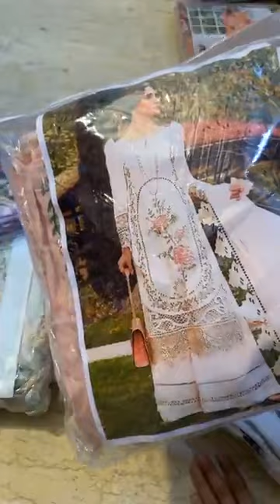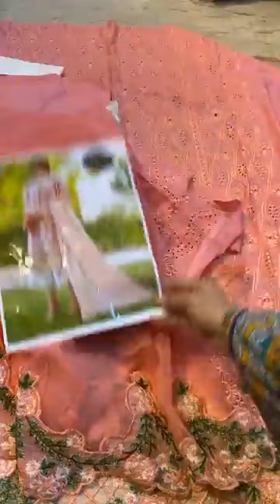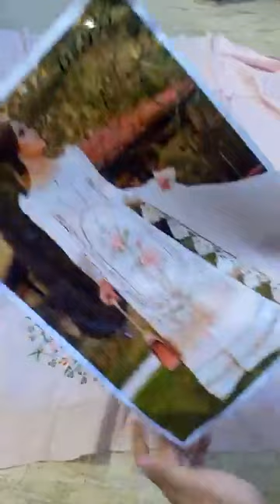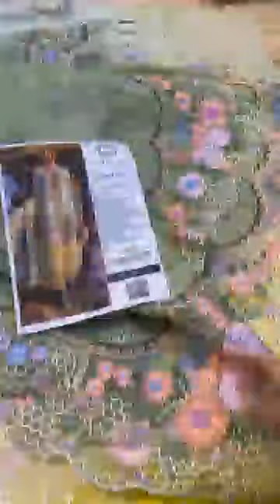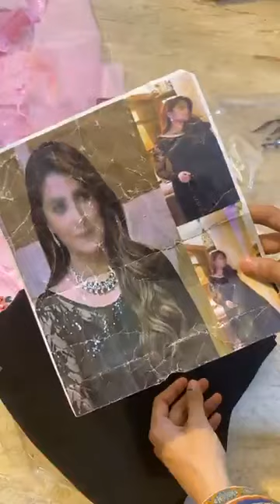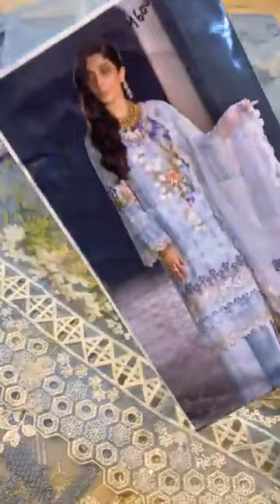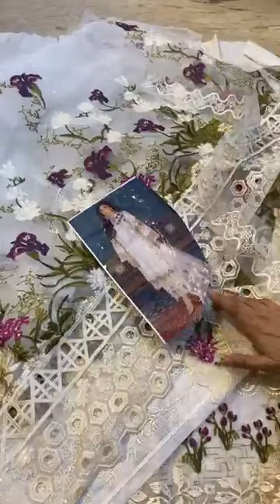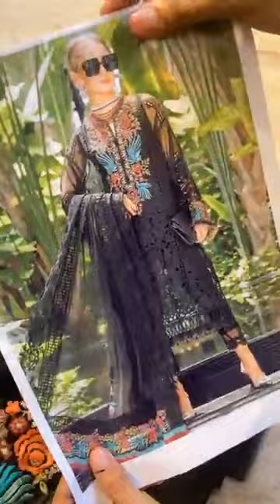lawn and wedding dress wholesale sai bhi Kam ma🏃🏃🏃